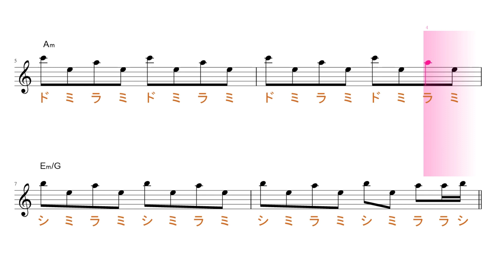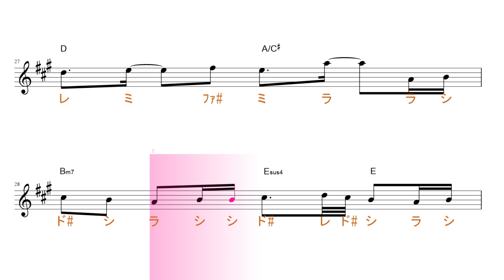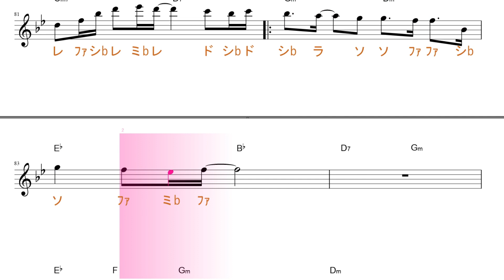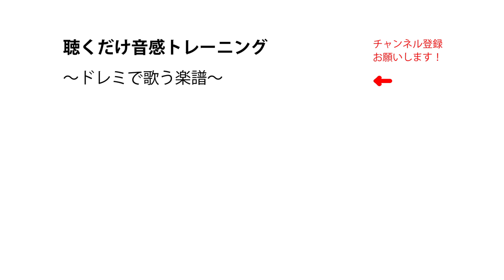銀の龍の背に乗って （中島 みゆき）ドラマ『Dr.コトー診療所』主題歌 key=C/Am ／ドレミで歌う楽譜【コード付き】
使用方法；
１、まずは、流し聴きしてみて下さい。
２、可能なら、本物のオーディオ推奨。
３、速度調節します。youtube 動画は、音程を変えずに、速度を変えることが出来ます。画面右下の設定、再生速度とあり、選べるようになっています。
４、何度か、聞いているだけで、自然と覚えて、音名が、時々でも浮かぶようになって来ます。寝ながら、ループ再生しておいても、効果あります。
５、余裕があれば声も出してみましょう。正しい言葉・文字でなくて構いません。分からない部分は、唸るような感じで。
６、音楽教室の教材などにも最適です。ご活用下さい。
７、他にも、様々な活用法が考えられると思います。